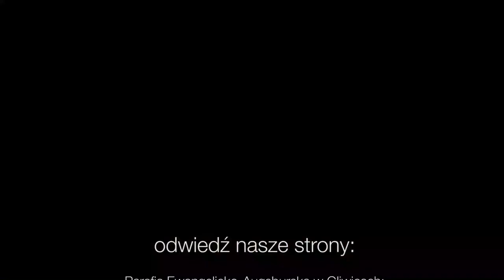Codziennik biblijny, Słowo na dzień 18 września 2022 r.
Rozważanie biblijne na Słowo dnia:

A w drodze do Jerozolimy przechodził między Samarią i Galileą. Gdy wszedł do pewnej wioski, wyszło naprzeciw niego dziesięciu trędowatych mężów, którzy stanęli z daleka. I podnieśli swój głos, mówiąc: Jezusie, Mistrzu! Zmiłuj się nad nami. A gdy ich ujrzał, rzekł do nich: Idźcie, ukażcie się kapłanom. A gdy szli, zostali oczyszczeni. Jeden zaś z nich, widząc, że został uzdrowiony, wrócił, donośnym głosem chwaląc Boga. I padł na twarz do nóg jego, dziękując mu, a był to Samarytanin. A Jezus odezwał się i rzekł: Czyż nie dziesięciu zostało oczyszczonych? A gdzie jest dziewięciu? Czyż nikt się nie znalazł, który by wrócił i oddał chwałę Bogu, tylko ten cudzoziemiec? I rzekł mu: Wstań, idź! Wiara twoja uzdrowiła cię.
Codziennie o 7 rano spotkanie z Biblią.